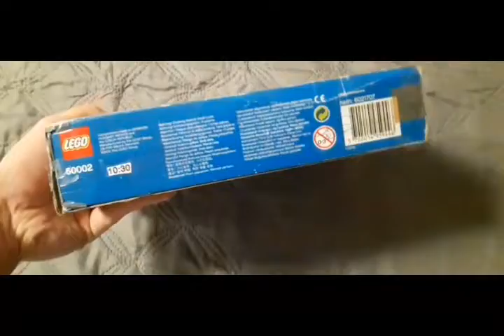LEGO City 60002 Fire Truck - InternCraig Alt [HD]